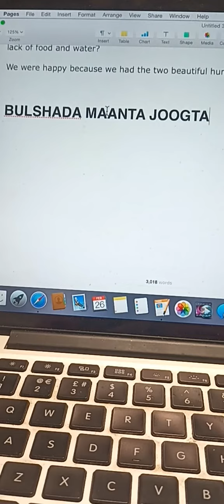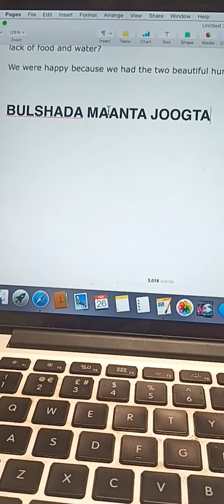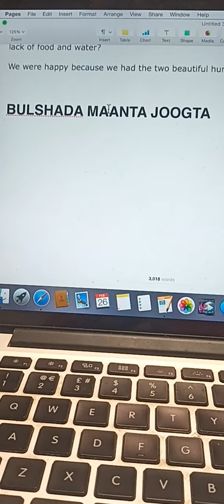BULSHADA MAANTA JOOGTA